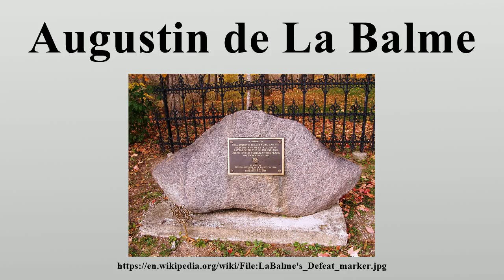Augustin de La Balme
Augustin Mottin de la Balme was a French cavalry officer who served in Europe during the Seven Years' War and in the United States during the American Revolution.

Image-Copyright-Info
Image is in public domain
Author-Info:   Mingusboodle
Image-Copyright-Info